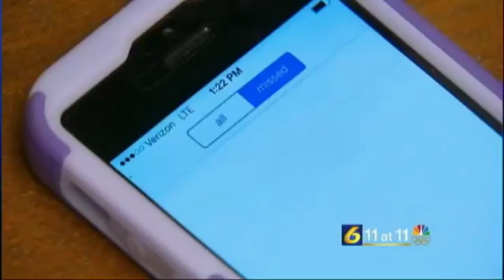Better Business Bureau warns of 'One Ring' Scam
By: Jackalyn Kovac

JOHNSTOWN, Pa. -- Just weeks after several major companies revealed they were affected by a massive data breach, the Better Business Bureau wants consumers to be on the look out for more potential attempts at someone getting their money.The 'One Ring' Scam is hard to trace, but scammers use computers to send thousands of calls to random numbers, most times ringing only once from areas in the Caribbean Islands.If answered or called back a fee of $19.95 for an internatal call, then an addition $9, is added on for every minute.Since the calls originate overseas, it is difficult for investigators to trace.Calls reported to the BBB have area codes from the Caribbean Islands, including Grenada, Dominican Republic, Jamaica, the British Virgin Islands and Antigua.It's hard with the Internet, they can change where they're at, but they can't change their IP address, said Ron Esposito. People need to be vigilant, elderly people especially need to be vigilant.Esposito deals with calls all the time. He says he gets calls from several different numbers in a single day. He doesn't fall for them, he reports them.If you get a call that's unwanted, hit star 57 after the phone call and they red flag it on you account. When the police come with a supeana to get the phone records, then they go straight to the account and print off everything that was red flagged, said Esposito.Esposito suggests getting caller ID for land lines to screen the numbers.The BBB suggests if someone believes they may have been a victim of this scam, they should immediately alert their cellphone carrier and monitor wireless bills for any unauthorized charges.